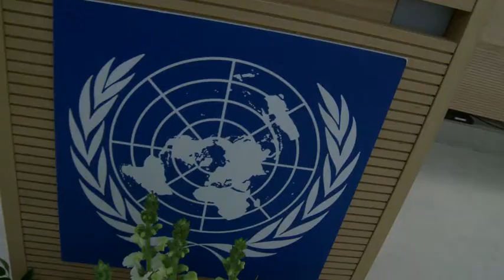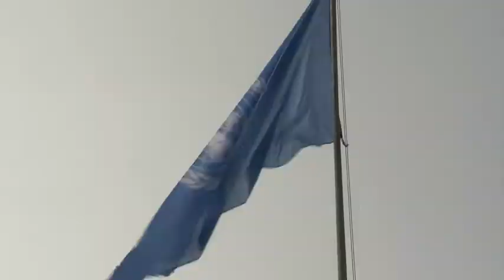人权理事会的成员席位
德国致力于在全世界维护人权。现在德国拥有了联合国人权理事会的席位，在这三年的任
期中，德国有不少计划。